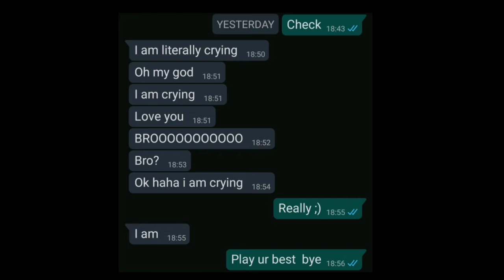2nd SKIN GIVE AWAY to my Editor || CUTE JOKER MLBB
💓 SUPPORT me 😊 one day i'll be with you.
                                                            _ Cute joker

Help me to reach 1000 subscriber and win Skin give away💎💎💎💎💎💎💎💎💎💎💎💎💎💎💎💎💎💎💎💎💎💎💎.

Song use:
_NCS
_TheFatRat
_NEFFEX
_Unknown Brain

In this VIDEO:
CUTE JOKER
Chou tutorials
Chou
Chou top player
CHOU global
Chou supreme
Chou montage
Chou maniac
Chou savage
Chou legendary
Chou built
Chou cute joker
CHOU 2021
Chou best built
Chou one shot one kill